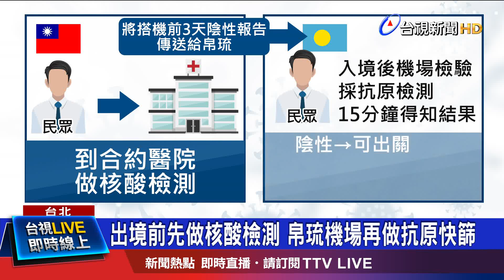出境前先做核酸檢測 帛琉機場再做抗原快篩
眼看帛琉旅遊泡泡，就要成行，旅遊業者搶在今年初，前往當地踩線，透露將開放6-8人團，過程中，遊客也都將安排，走防疫專用通道，當地人更已經展開，相關防疫訓練，準備接待台灣觀光客。而外界最關心的檢疫方式，目前也朝向跟帛琉洽談，雙邊「免居家檢疫」。至於昨天(8)指揮官陳時中點名，下一站旅遊泡泡，也許可以評估越南，有業者初估，5天4夜的行程，團費可能會比之前，貴1.5到2萬元。